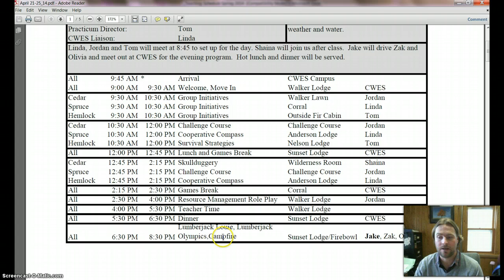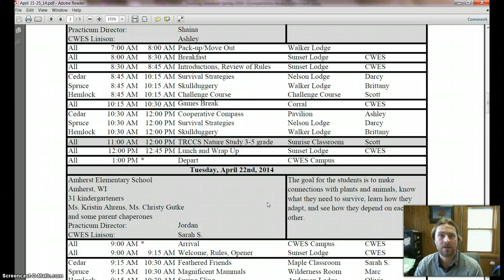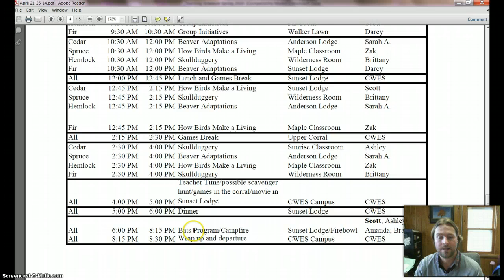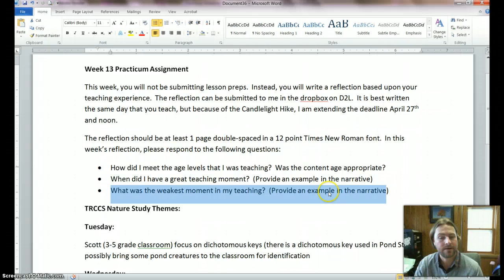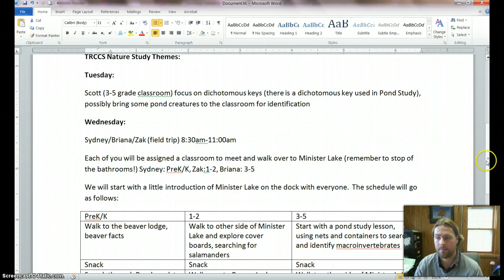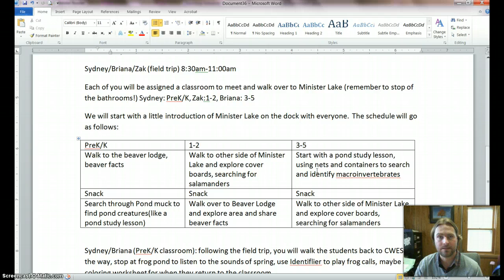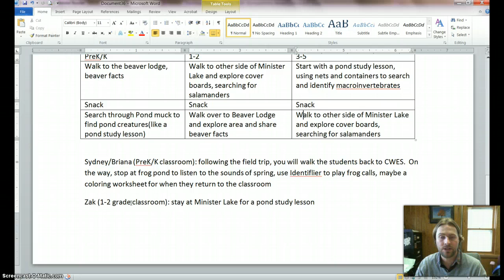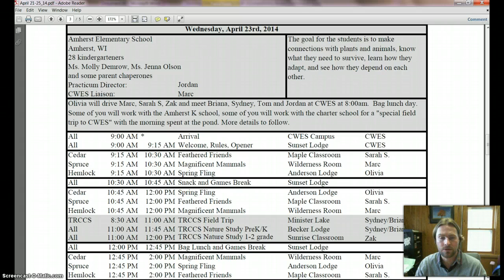Practicum spring 2014 Week 13